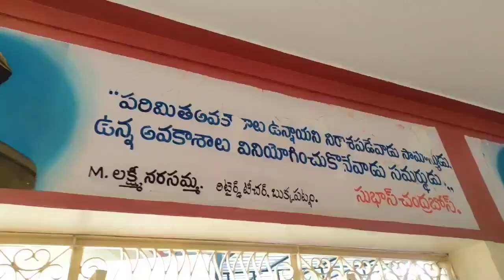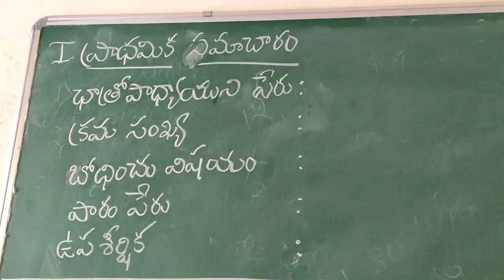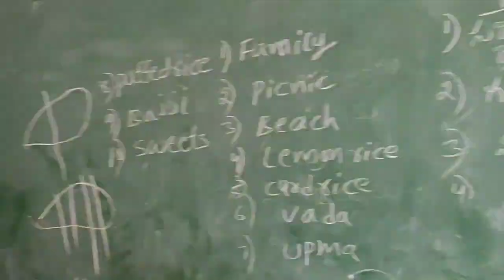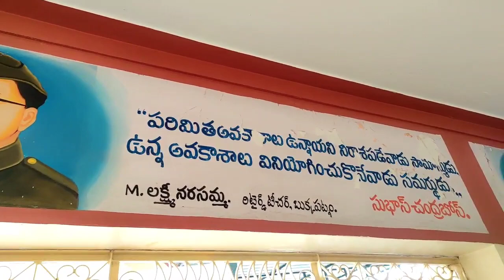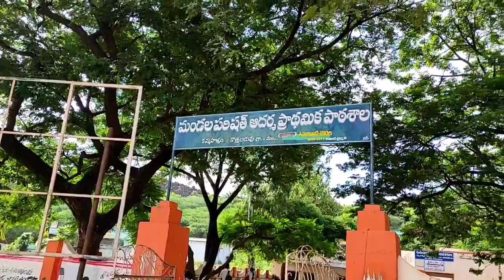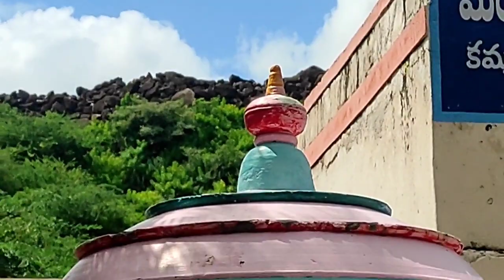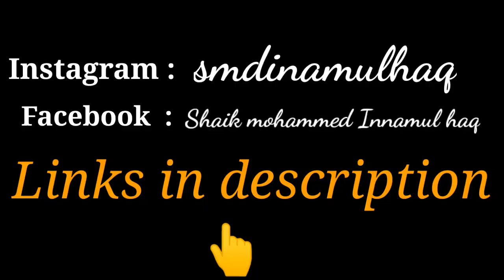Govt Diet Bukkapatnam| TP classes | bukkapatnam Part - 1 video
Hlo.. Guys. I am a Bsc and Trainee teacher student in Govt DIET Bukkapatram dist Andhra Pradesh ... I'm smd.inamul haq and you are looking at my YouTube channel with interesting vlogs,, travelling,, shoping related content,, Educational,, motor vloging,, cars vlogs,,All related information and more,. I am hoping that you will sure definitely enjoy my videos